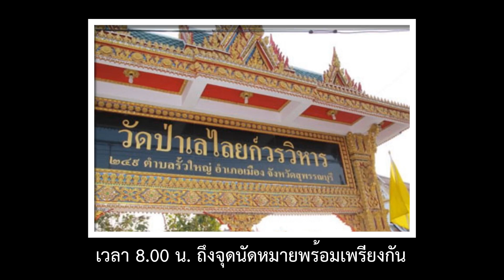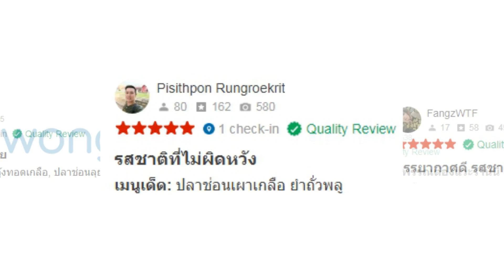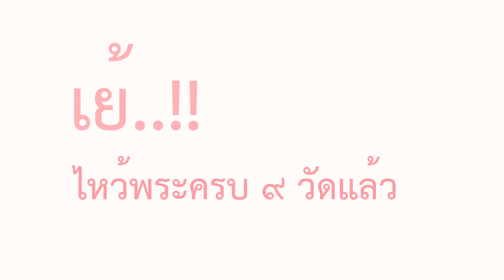วันออกพรรษา ไหว้พระ 9 วัด กับ QR สาธุ จังหวัดสุพรรณบุรี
วันออกพรรษา ไหว้พระ 9 วัด กับ QR สาธุ จัดที่จังหวัดสุพรรณบุรี
ธนาคารออมสินภาค 5 กับกิจกรรมไหว้พระ 9 วัด จังหวัดสุพรรณบุรี